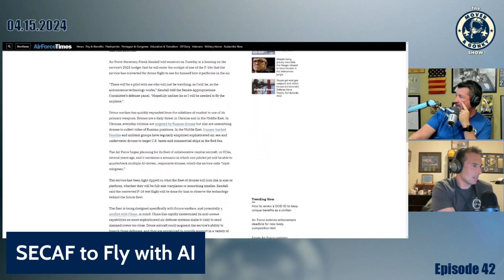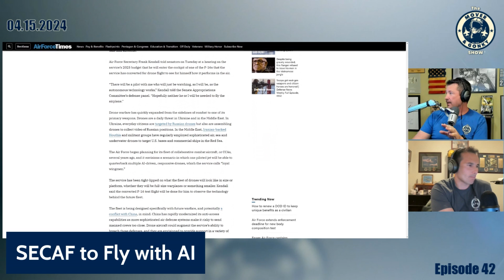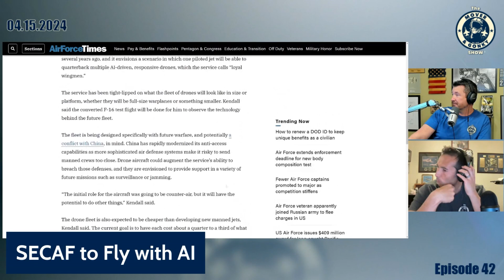Secretary of the Air Force to Ride in F-16 Flown by Artificial Intelligence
SECAF Plans to ride in an F-16 with AI at the helm.  Mover and Gonky discuss!

You can also join in on LIVE Q&As with the Mover Mailbag Monday at 8PM ET, Mover (F-16, F/A-18, T-38, 737, helicopter pilot, author, cop, and wanna be race car driver) and Gonky (F/A-18, T-38, A320, dirt bike racer, author, and awesome dad) discuss everything from aviation to racing to life and anything in between.